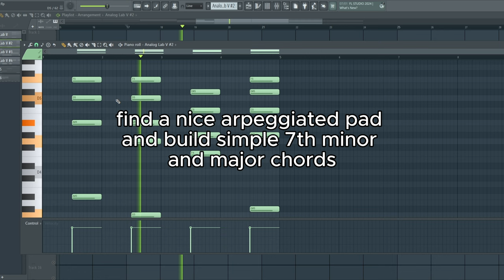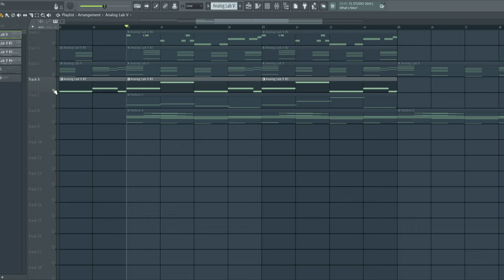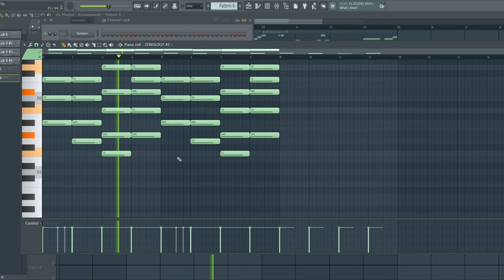Tyler The Creator Melody Tutorial (Fl Studio)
In this melody tutorial I'll be showing you how to build beautiful chords like Tyler The Creator that will make your gambling addiction go away